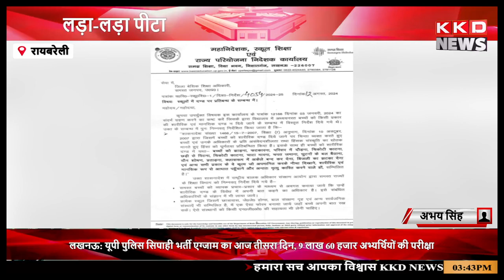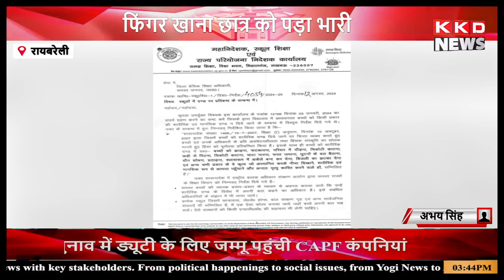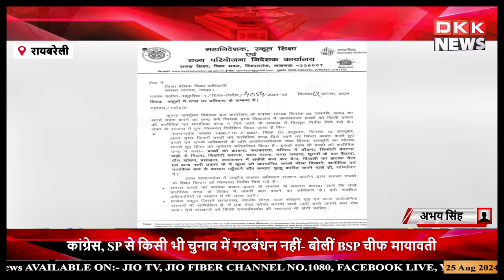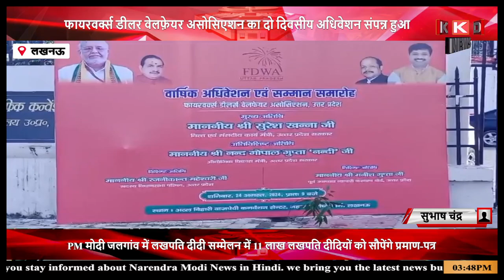उपमुख्यमंत्री ने दिया व्यापारियों के साथ खड़े रहने का आश्वासन